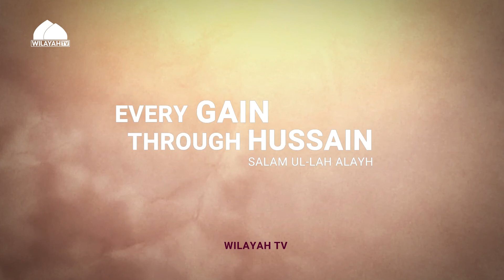Episode 3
"All of us [infallibles] are arcs of salvation, however the arc of my grandfather Hussain is more spacious and [also] faster through the waves across the seas." Imam Sadiq Salam ul-Lah Alaih

Don't forget to hit the subscription button to catch up with the latest episodes and updates.